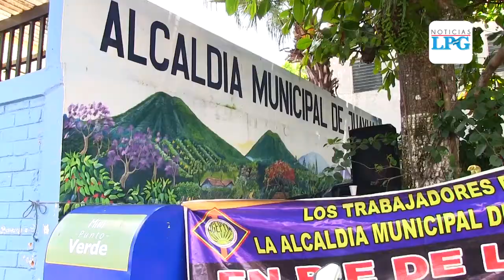Continúa paro de laborares en alcaldía de Juayúa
Miembros del sindicato de la alcaldía de Juayúa se manifestaron y cerraron sus puertas exigiendo que se les cancele sus salarios atrasados de hasta 2 meses.

¡Visítenos!